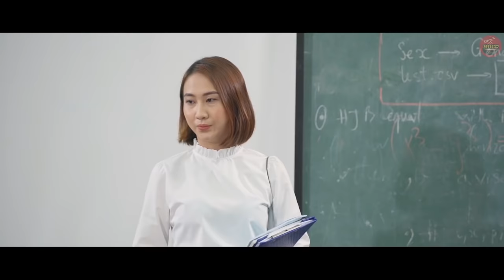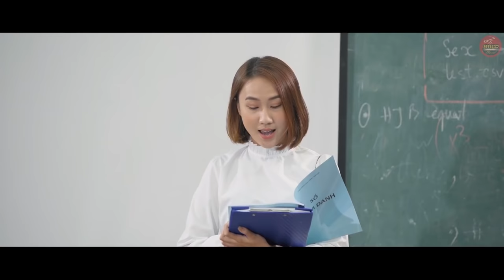Nữ Sinh Đại Chiến | Học Đường Đại Chiến | Phim Mới Ghiền Mì Gõ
Những Cô Nữ Sinh Xinh Đẹp Bị Thầy Giáo Lừa Tình

Tham gia làm hội viên của kênh này để được hưởng đặc quyền xem trước :